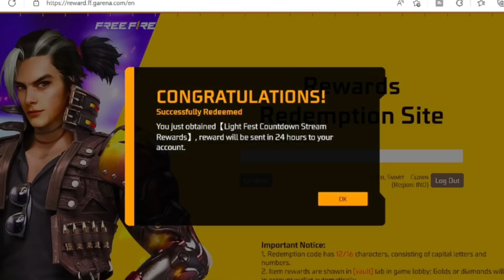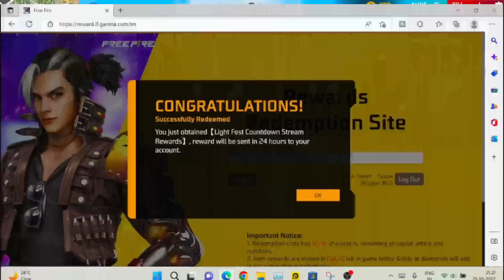new redeem code rewards